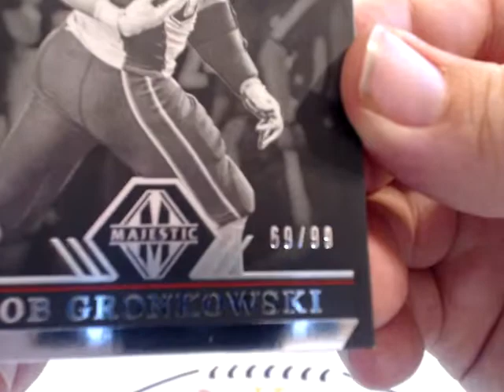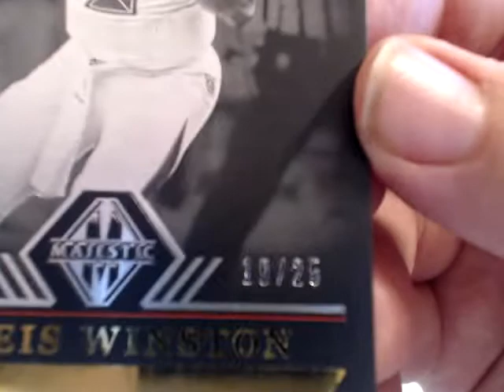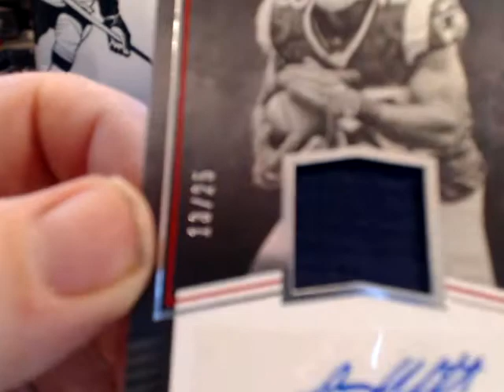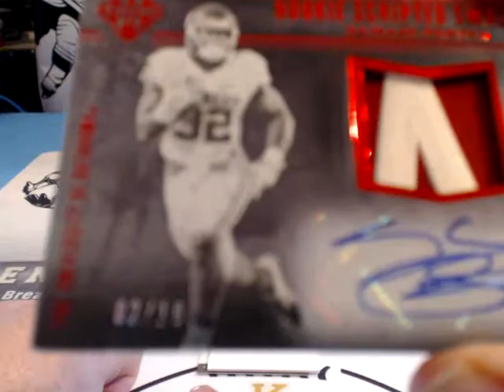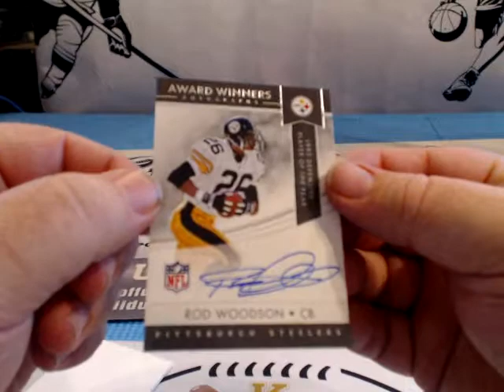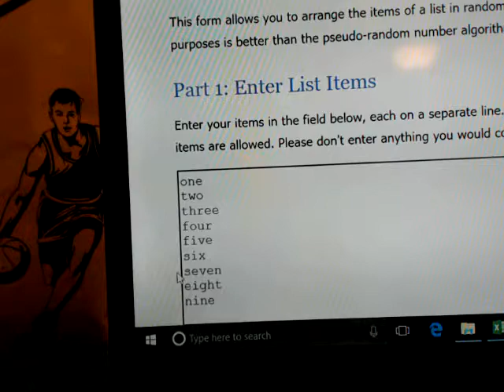second single box majestic fb 6 10 17